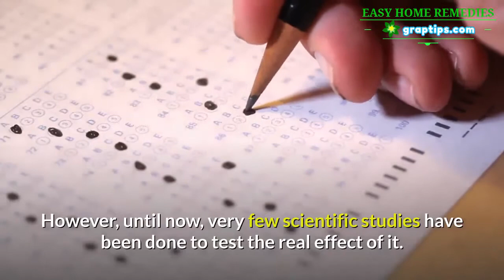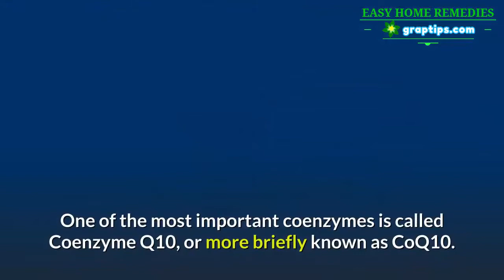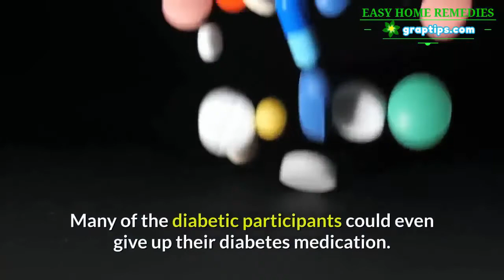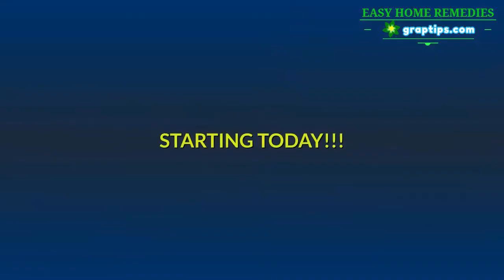Reverse Type 2 Diabetes✅ Does This Supplement Heal Diabetes